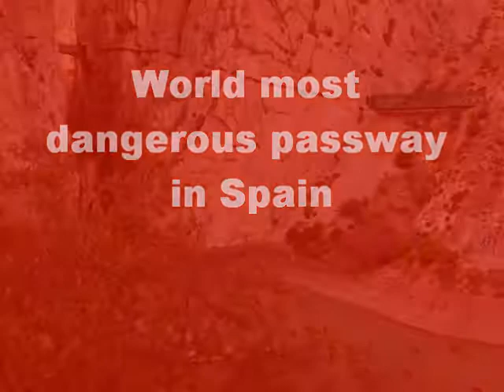World most dangerous passway in Spain